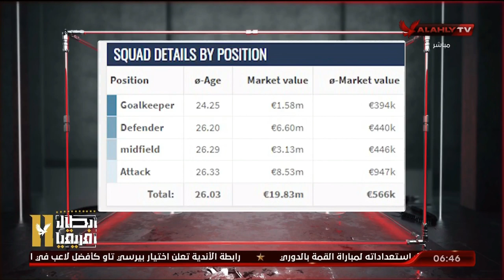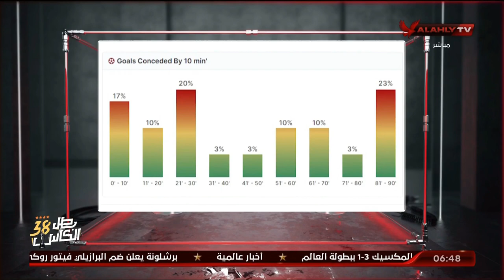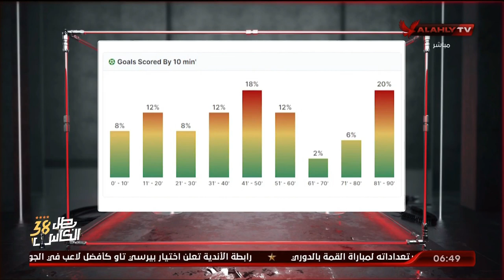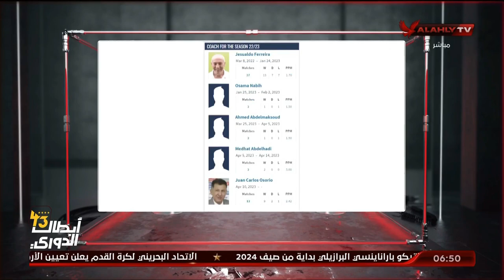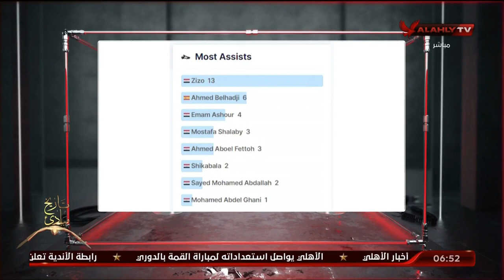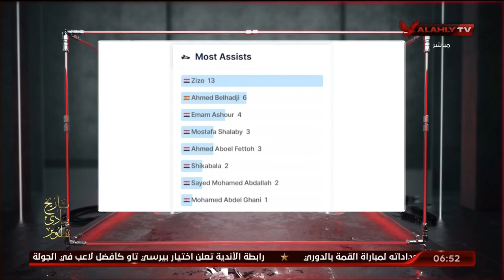أحمد مصطفى وبلال محسن وتحليل رقمي لمنافس الأهلي قبل مواجهة الغد.